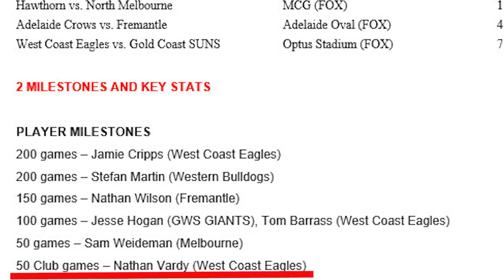Eagle Review - Round 1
The Suns collect their first victory in Perth against the Eagles in the club's history